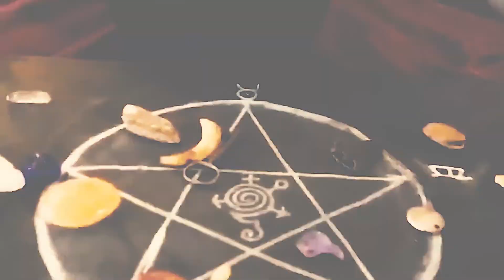🔮Monday Messages: Make that leap!✨💰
🔮As a medium and clairvoyant, I come across many Spirit Guides and Ancestors who amplify someone's need for help.💁‍♂️

✔These are the messages I hope to deliver to the person who needs them.

👿Self-sabotage based on your past memories is tearing up your endurance. Fear is the only thing that stands in your way. You love your family, draw strength from that. There is something on the way in which will take you on your new journey. 💸

💚Thank you for supporting me and my family. Many blessings to you and yours.